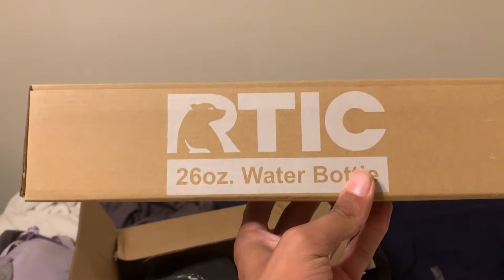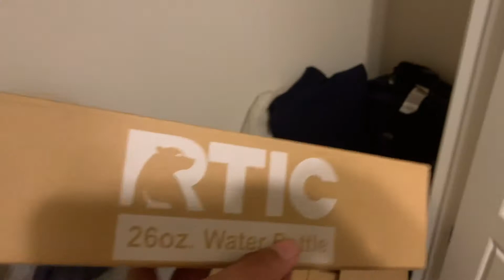Building the Bizz | Episode 1 | Photoshoot with Amanda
Hey y’all! Quick vlog as we prepare for our first Claw Athletics APPAREL launch! For both Amanda and myself, this is our first time experiencing any type of apparel release. So, we’re figuring it out as we go.

And honestly, THAT is entrepreneurship. Taking the first step, then finding ways to improve upon your second step. Iterate, iterate, iterate.

In today’s video, we’re knocking out our first photoshoot for the website!